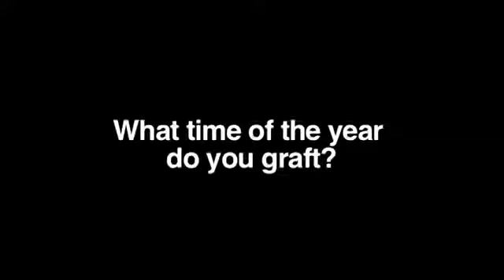Basic information about budding and grafting walnuts - UCANR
Nurseryman Alex Suchan explains why walnuts are grafted and provides basic useful information. For more information on walnut propagation and production